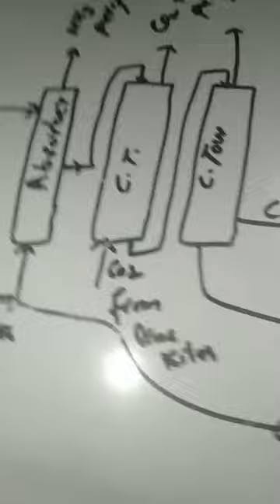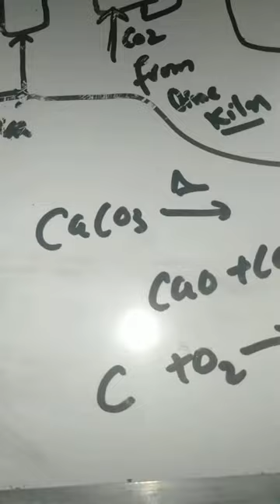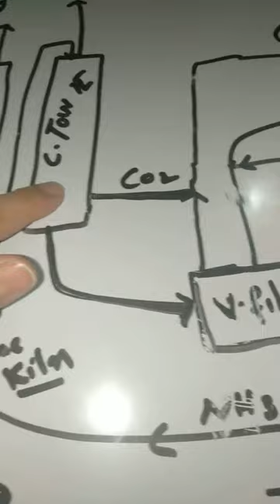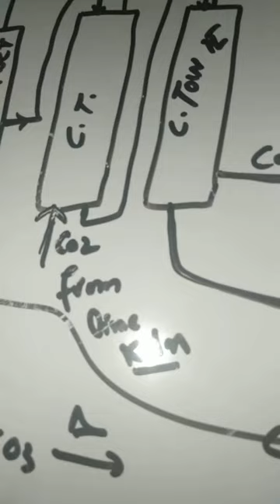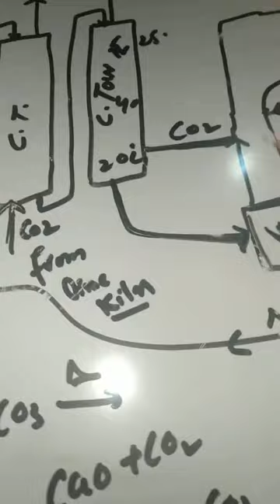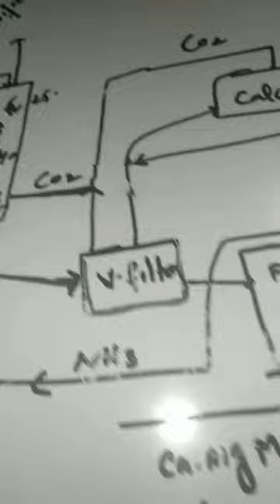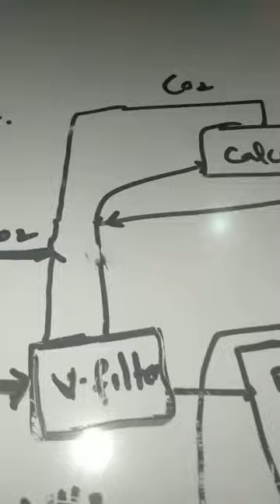soda ash manufacturing